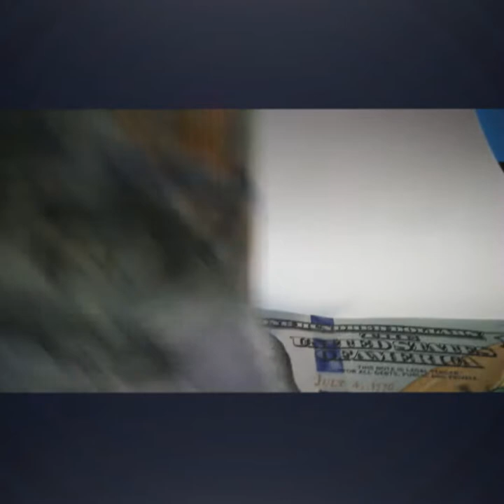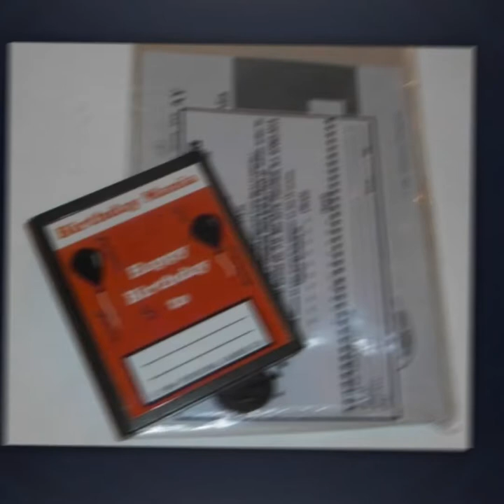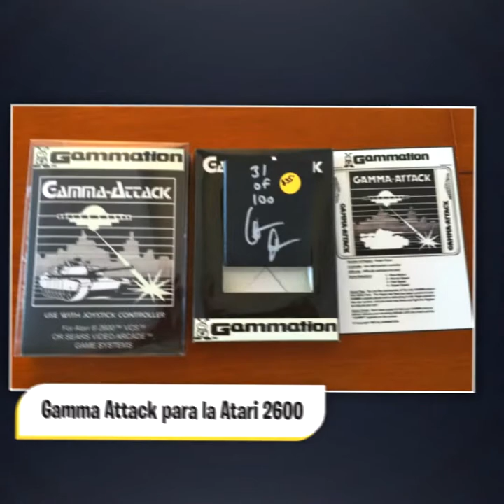Los 5 Videojuegos Mas Caros de la HISTORIA!